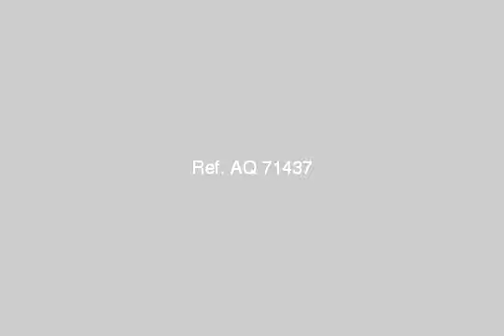Apartment For Rent In Heliopolis Cairo - mlseg.com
- مساكن شيراتون المطار / عمارات مصر للتعمير  - Egypt Real Estate |    Greater Cairo |    Heliopolis |     Apartment For Rent